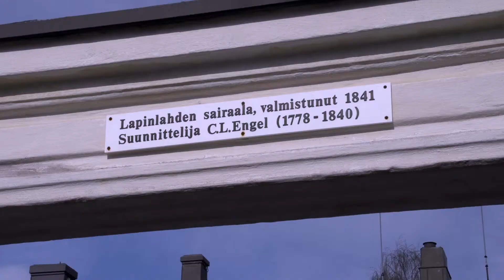Lääkäriyden ytimessä taileri (2013)